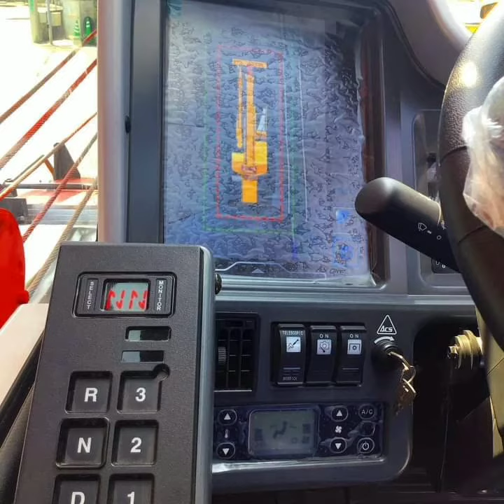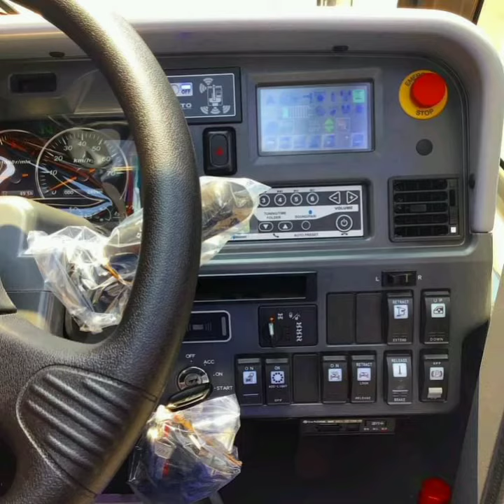KATO - SL 850 RF ll new 2021